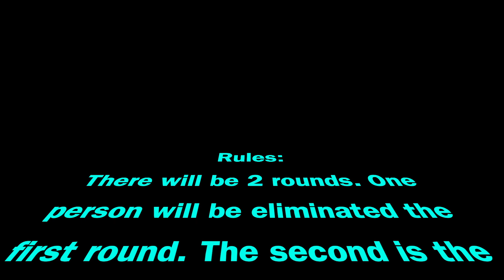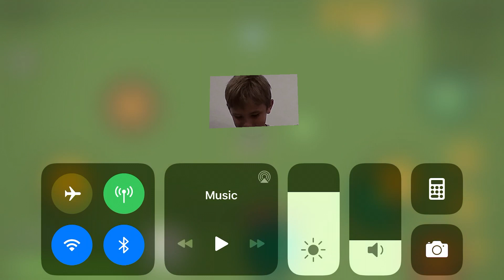Zombs Battle!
Do you play zombs.io? if you do then you will love this video!